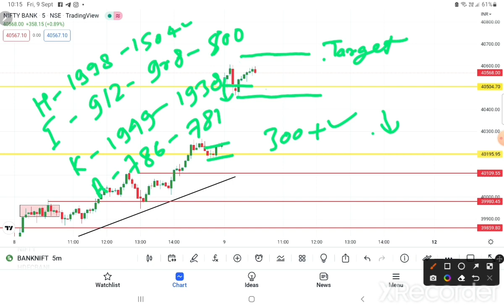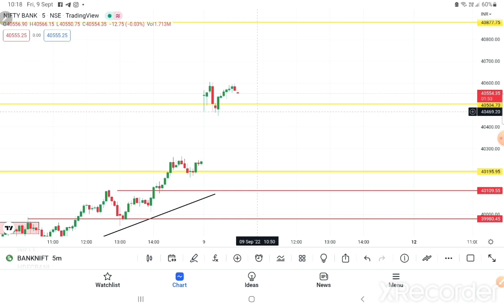MORNING TRADE AND LOGIC